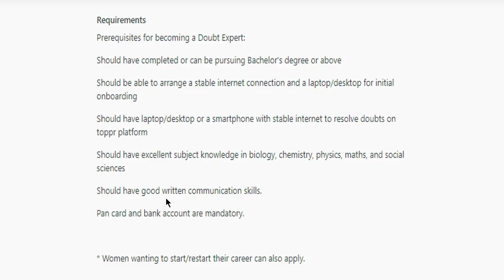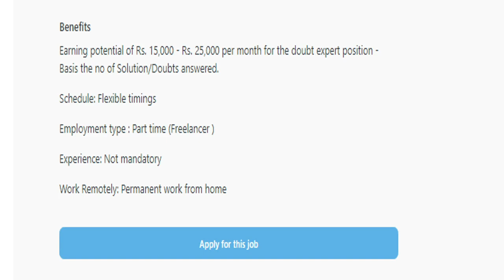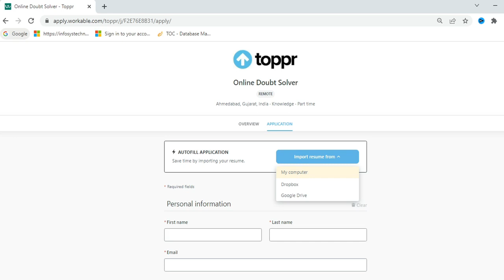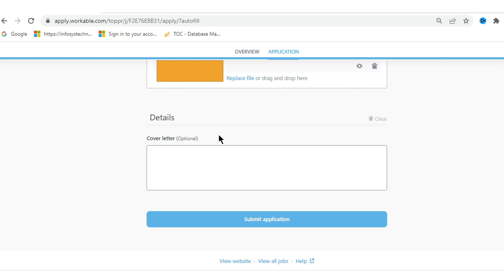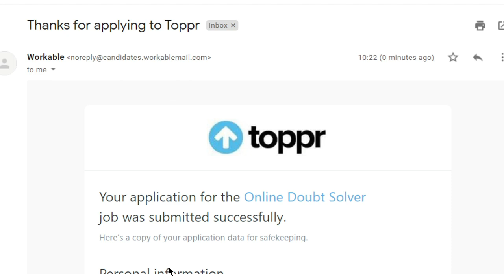Part -time job work from home 2022 /work from home jobs 2022